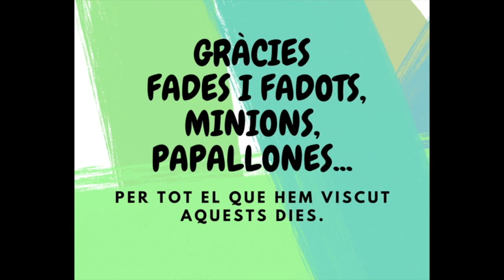COLÒNIES I5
I5: uns magnífics dies junts